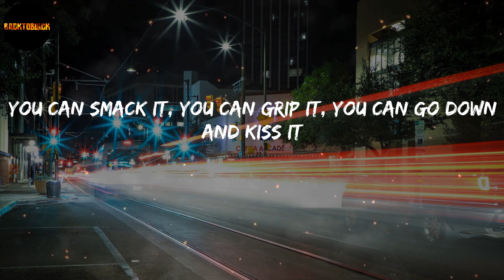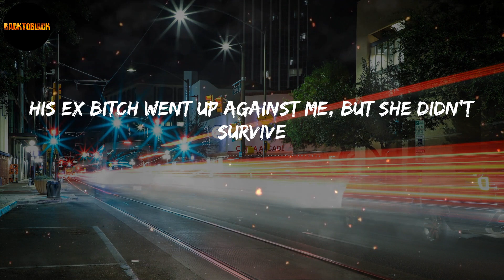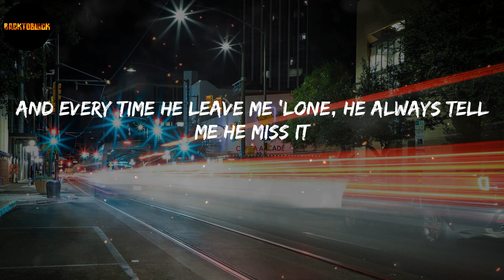Nicki Minaj - Super Freaky Girl (Lyrics)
Lyrics "Super Freaky Girl":
She's alright
That girl's alright with me
yeah
Uh, okay
Oh, whoa
Freak
F-F-Freak